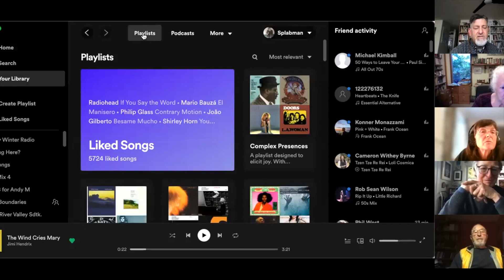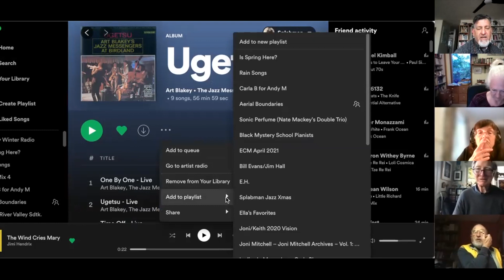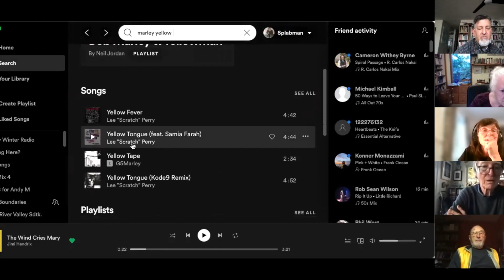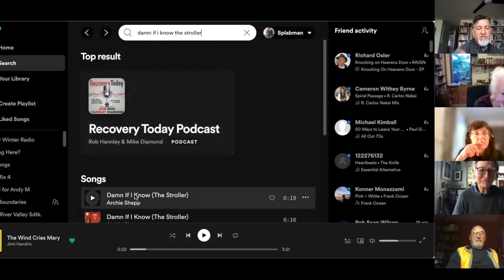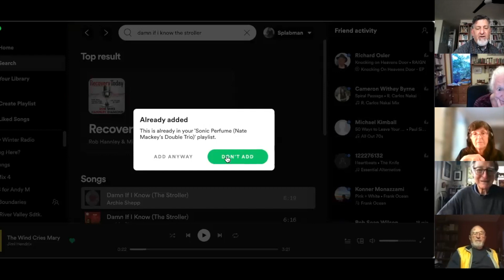9 27 2021 Nate Mackey Study Group Tej Bet pp295 337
The final portion of Tej Bet as read by some of the regulars of the Nate Mackey Double Trio Read/Study group, facilitated by the Cascadia Poetics LAB